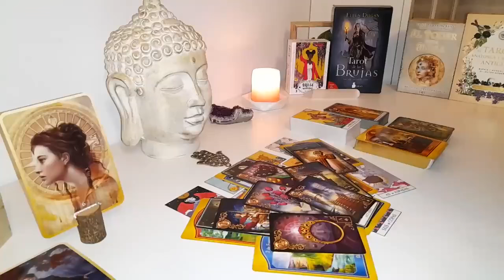TAURUS😲NEVER SEEN SOMEONE SO IN LOVE AS THEY’RE WITH U❤️DONE HOLDING BACK🔥 SO IS THE DIVINE🙏 JULY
Taurus Love
Taurus 2024
Taurus today
Taurus JULY

Taurus Love
Taurus 2024
Taurus today
Taurus JULY